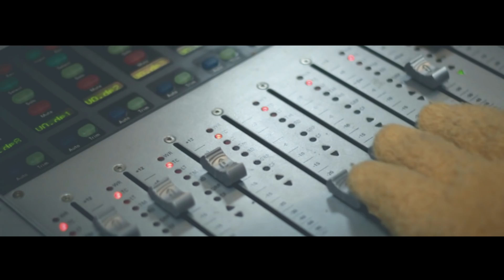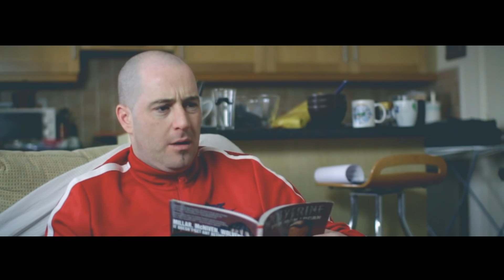Collie - Lazy Bones ft. Funzo (Official Video)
'Lazy Bones (ft. Funzo)' is the new Collie single taken from the album THE BITTER TRUTH. Purchase on iTunes NOW

Directed by Jonathan Lambert
Produced by Alan Newman
Song Production by DJ Souths
Mixed and Mastered by Collie at Trackhouse Studios, Dublin.
Puppeteering by Ray Cuddihy

Special Thanks to:
Shane Robinson, Kyle Stokes, Jack Shepard, Sorcha Quinn, Charlotte Coquet, Jason O'Callaghan, Andy Tyrell, Mo Keating, Leanne Cooney & Shauna Fowley.